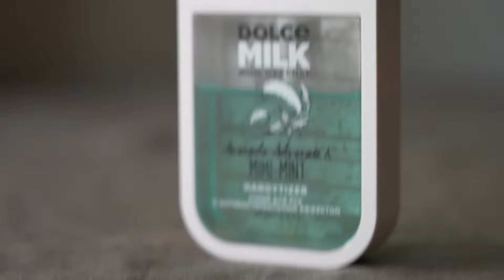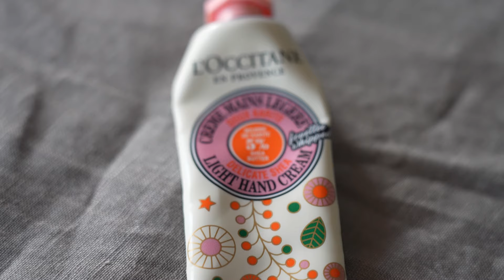ЧТО В МОЕЙ СУМКЕ? What's in my bag | Fake Vogue x Kristina Kolosova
рубрика Fake Vogue presents "In the Bag" :))
рассказываю и показываю, что в моей сумке // What's in my bag?